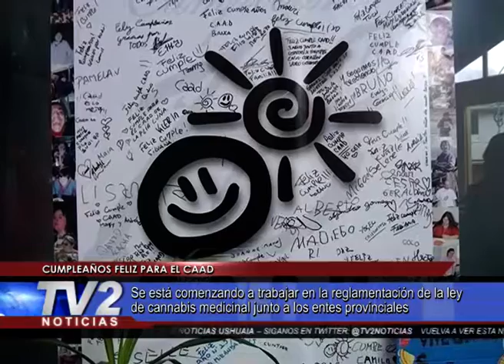CUMPLEAÑOS FELIZ PARA EL CAAD.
El viernes en el Esther Fadúl realizarán una fiesta privada para las familias de la institución.